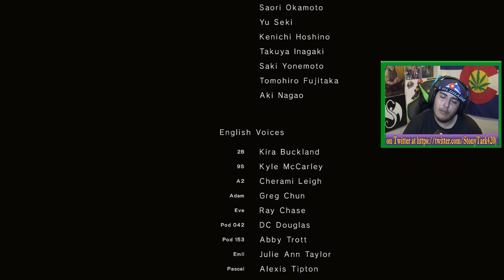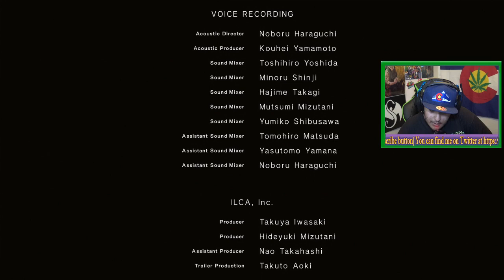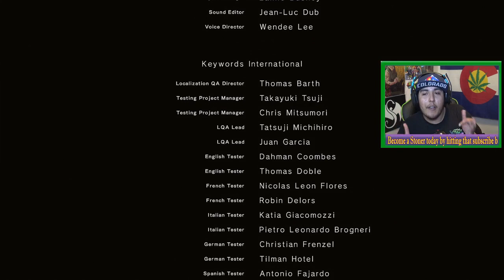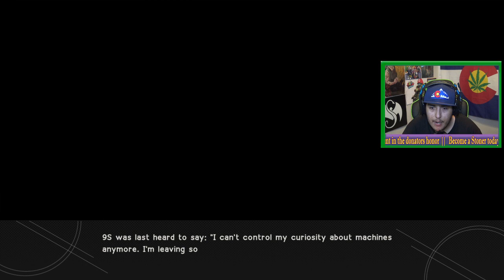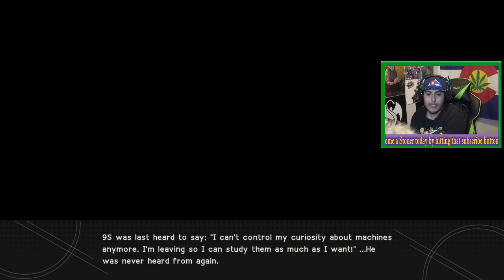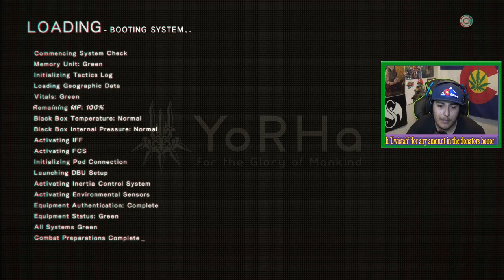Nier: Automata Androids Vs Robots Who Will End Up Victorious?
Join me for an exciting play through of Nier: Automata while smoking some Mary-Jane come on in and ill take a toke for you!

🍁Its 4:20 somewhere!🍁

👽Become a Stoner and prepare to get stony with me!👽

I take a Giant toke from the Big Papa Bong for any donation amount

$1 gets the small nug🌱
$5 gets a half a dime bag☘
$10 for a dime bag🍀
$25 goes towards a quarter Oz🔥
$50 is for the big bud🎄
🎮My PSN name is Darkace0052
🎮Steam name: StonyTark420

🕔Live Stream Schedule🕔
Everyday @ 5pm MST
Sometimes random streams pop up so be on the look out!